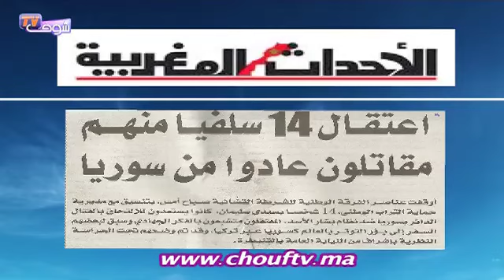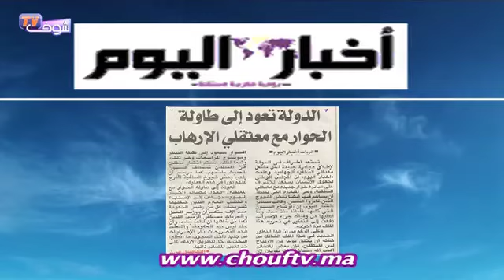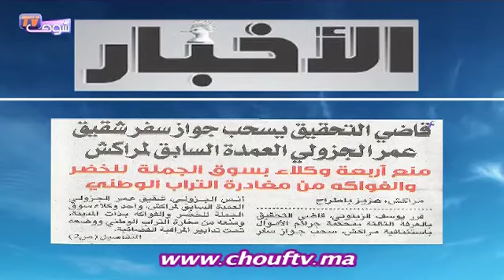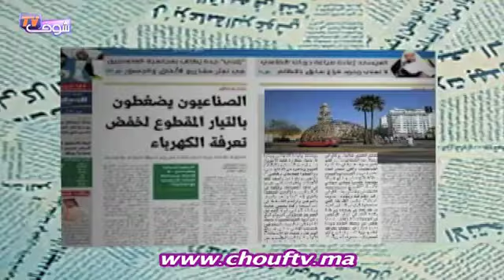شوف الصحافة : احتمال إصابة 70 % من المغاربة بالسيدا